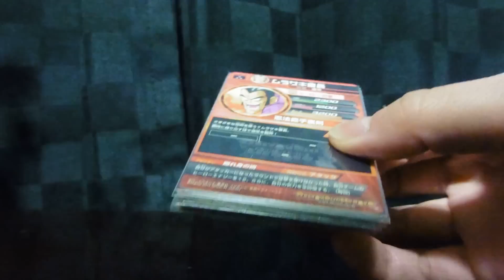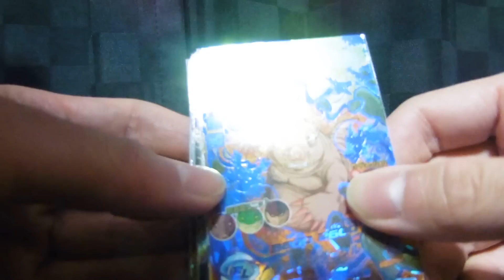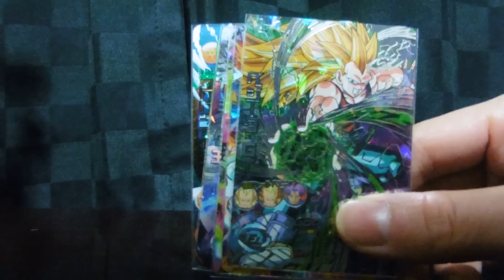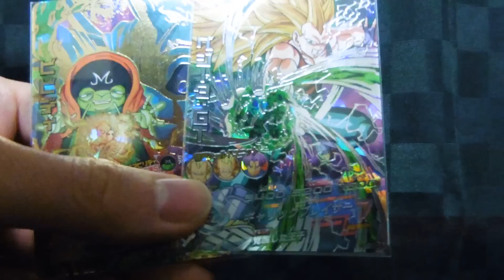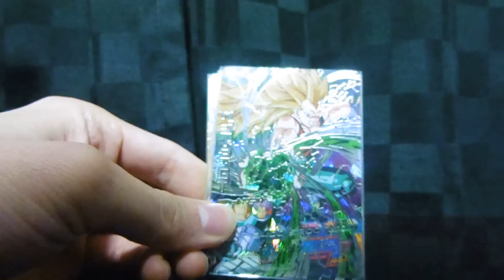ドラゴンボールヒーローズ バレンタイン限定オリパ 開封（2パック目)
DBH(Dragon Ball Heroes)のバレンタインだけの期間限定のオリジナルパックをクリスマス、お正月に続き宇宙戦艦ヤマダさんから購入しました！！
内容は同じでCP(キャンペーン)、SR(スーパーレア)、UR(アルティメットレア)のキラカード１０枚が入っている福袋ですね。（１パック３０００円です）
ちなみにお正月の時はSEC(シークレット）入ってましたｗ
今回はその2パック目の開封動画です！！

ドラゴンボールヒーローズ バレンタイン限定オリパ 開封（1パック目)